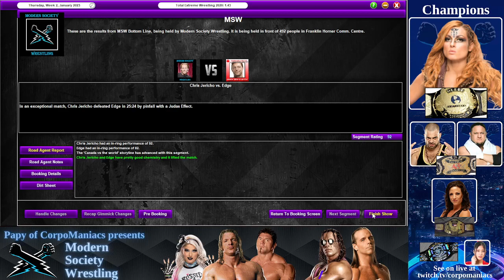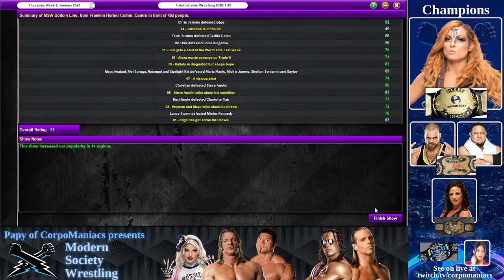MSW Bottomline - Une stipulation rocambolesque en Main-Event !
Un show aux allures rouges et blanches, oui, la MSW est au Canada ! Et le main-event est un match taillé sur mesure pour un tel événement.